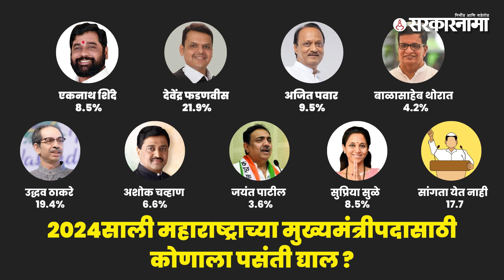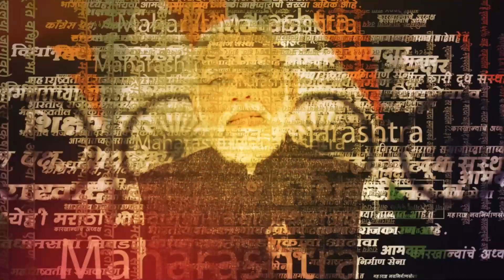Sakal Survey ;२०२४साली मुख्यमंत्री म्हणून 'या'नेत्याला पसंती | Shinde | Fadnavis | Pawar | Thackeray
Sakal Survey ; २०२४साली मुख्यमंत्री म्हणून 'या' नेत्याला पसंती | Shinde | Fadnavis | Pawar | Thackeray | Sarkarnama

गेले काही दिवस महाराष्ट्रात भावी मुख्यमंत्री कोण होणार यावरुन जोरदार चर्चा रंगलीये. अनेक मातब्बर नेत्यांची नावं सध्या भावी मुख्यमंत्री पदाच्या रेसमध्ये आहेत. अनेक नेत्यांनीही या पदाची आस असल्याचं उघडपणे बोलून दाखवलंय. परंतु नेते कितीही आस लावून बसले तरी मुख्यमंत्री कोणाला करायचं ? कोणत्या पक्षाच्या नेत्याला कारायचं ? हे सर्वस्वी ठरवण्याचा अधिकार मतदारांना असतो. त्यामुळे याच संदर्भात मतदारांना काय वाटतं ? २०२४साली महाराष्ट्राचा मुख्यमंत्री म्हणून मतदारांनी कोणत्या नेत्याला पसंती दिलीये ? मतदारांच्या कौल नेमका कोणाकडे आहे ? हेच सकाळ समूहाने केलेल्या एका सर्व्हेमधून  समोर आलंय... नेमका काय आहे हा सर्व्हे हेच आपण या व्हिडीओच्या माध्यमातून जाणून घेऊ...

(NS_SM_0723)